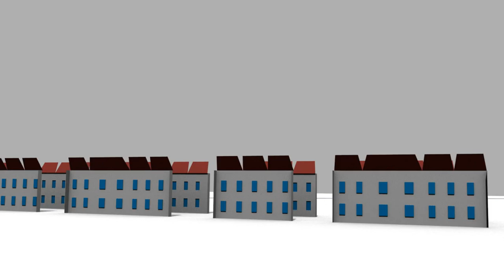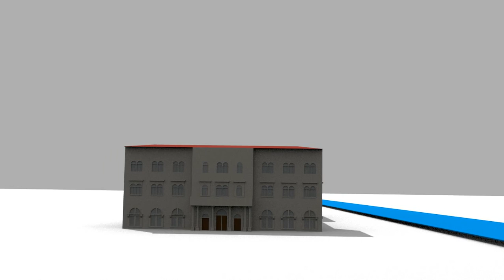AGORA of Thrones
AEGEE-Budapest presents: AGORA in Budapest
2012. 31. Oct -- 4. Nov

A teaser video for AGORA Budapest with a considerable amount of Game of Thrones influence.
Music used (A Creative Commons edit by Paolo Dy)
Video created by Bálint Erdősi